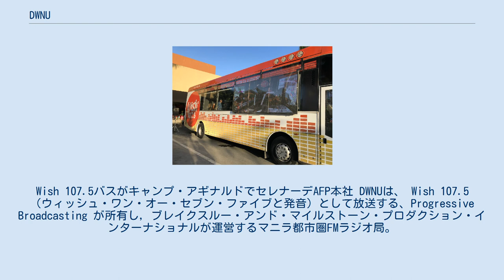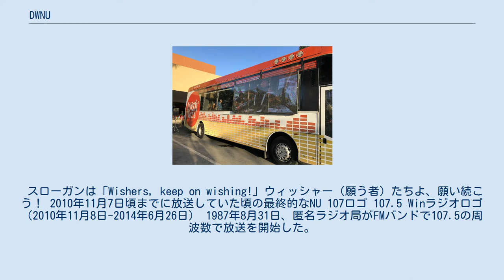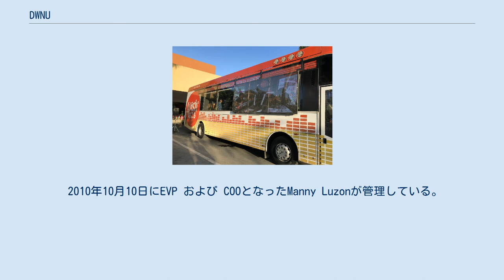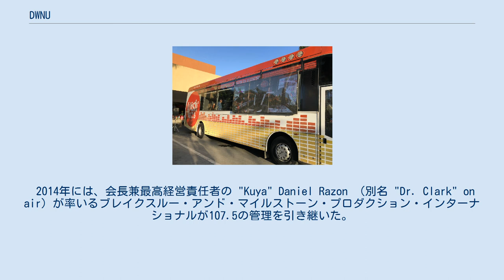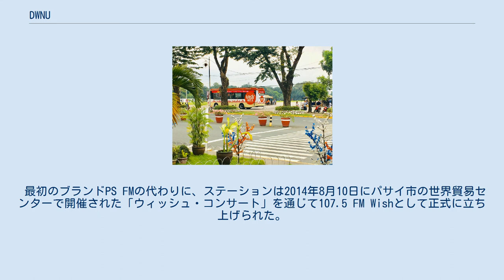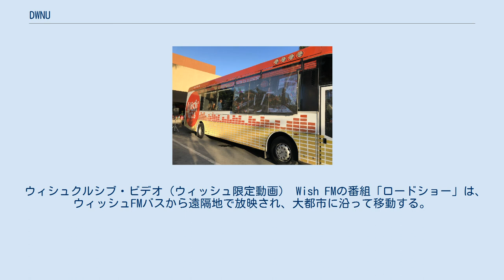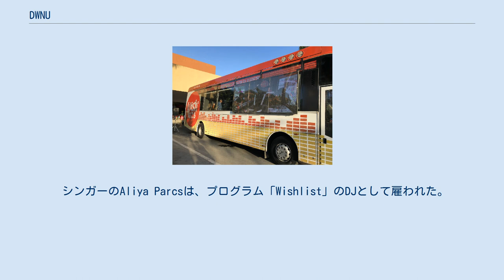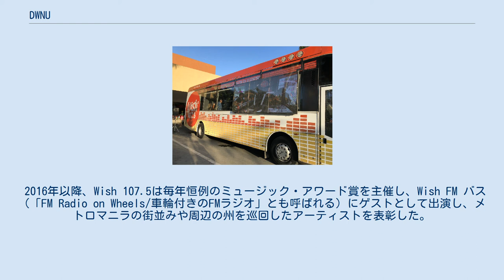DWNU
Wish 107.5バスがキャンプ・アギナルドでセレナーデAFP本社 DWNUは、 Wish 107.5（ウィッシュ・ワン・オー・セブン・ファイブと発音）として放送する、Progressive Broadcasting が所有し, ブレイクスルー・アンド・マイルストーン・プロダクション・インターナショナルが運営するマニラ都市圏FMラジオ局。
 放送局のスタジオは、La Verdad Christian College（Caloocan Building, 351 EDSA, Brgy. Bagong Barrio West, Caloocan City)にある。30 kW Nautel NV30 送信機アンテナは、アンティポロ市のスムロン・ハイウェイ沿いのUNTVタワーに設置。Wish 107.5は24時間年中無休で動作している。（2018年12月頃までは、隔週月曜日の午前０時から午前３時の間は放一時放送終了をしていた。）、Orban 8500オーディオプロセッサを使用して、Full FMステレオで一貫したクリーンなサウンド出力を使用している。
 SNSでは、Wish 107.5 の公式（最初の）Youtube チャンネルは、現在、30億回を超える視聴回数と846万人のチャンネル登録者を擁し、2020年5月19日までに数えられている、フィリピンではランキング一位のローカルFM局 Youtube チャンネル。
 スローガンは「Wishers, keep on wishing!」ウィッシャー（願う者）たちよ、願い続こう！ 2010年11月7日頃までに放送していた頃の最終的なNU 107ロゴ 107.5 Winラジオロゴ（2010年11月8日-2014年6月26日） 1987年8月31日、匿名ラジオ局がFMバンドで107.5の周波数で放送を開始した。
 当時はニューウェーブとして知られていたものを再生し、放送は1か月間放映された。
コール・レターもジョークもなかった。
 最終的に「これは DWNUです。聞いているなら電話してください」と発表したとき。
 放送中の電話番号について言及した後、電話は3時間鳴り続けた。
 当時、スタジオはマカティ市のパセオ・デ・ロハスにあった。
 DWNU 107.5 FMは、ラジオのベテランであるMike Pederoと銀行家兼ビジネスマンのAtom Henares の発案によるもの。
 若者の間で音楽の良いセンスの基準を設定する作品を生み出す必要性から生まれたNU 107は、「ダイナミックで、若々しく、情熱的で、創造的で、常に自己更新する準備ができている」ロック、音楽の電波を放送した。
 NU 107が放送終了した後、ステーションは2010年11月8日に107.5 Win Radioとしてデビューした。
 2010年10月10日にEVP および COOとなったManny Luzonが管理している。
 Luzonはもともと、80年代にDZMBの 「ラブラジオ」という名前を作った。
 2002年以来、それはマニラ首都圏の駅の間で第1位を維持した。
 最終的に彼は1991年にUBSIを設立し、1996年から主要州でEnergy FMを作成して普及させた。
 2003年、エナジー社はマニラのDWKYを引き継ぎ、すぐに家庭のセンセーションになり、2008年にはマニラ首都圏の駅の中で2位に達した。
 「より気の利いた主流周波数」として再フォーマットされ、 マサ市場の構造である「二重の意味を持つ」曲を再生することなく、「責任あるプログラミング」を通じて競合他社との差別化を図っていた。
 デビューからわずか4か月後、2011年3月のKBP Radio Research Councilの調査によると、7位に着陸した。
 2014年6月26日、Win Radioは最後に107.5 FMで最後の放送を行い、2日後に91.5 FMに転送した。
 それ以前は、91.5 Big Radioと名付けられた91.5 FMが 、2011年にEnergy FMを106.7 FMに移行した後、Win Radioの姉妹局になった。
 2014年には、会長兼最高経営責任者の "Kuya" Daniel Razon （別名 "Dr. Clark" on air）が率いるブレイクスルー・アンド・マイルストーン・プロダクション・インターナショナルが107.5の管理を引き継いた。
 MHzの周波数。
 放送局は、パシッグ市のAICゴールドタワー（NU 107時...